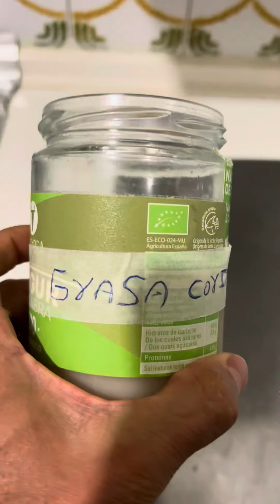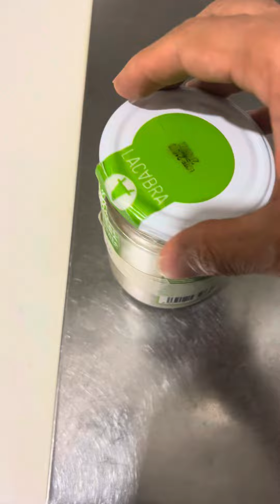CÓMO HACER GRASA PARA COCINAR PREPARAR MANTECA PARA COCINAR GRATIS Y MUY SANA GRASA DE CERDO O PAVO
Gana salud quitando los aceites modernos y empieza a volver a usar las grasas de antes las que usaban nuestros abuelos. te explico Cómo hacer tu propia grasa casera para cocinar, una opción saludable y económica, aquí te enseño 2 formas de cómo hacer la grasa para cocinar o consumir. grasa de cerdo, o grasa de cordero o de pavo gratis y saludable también se llama manteca de cerdo o manteca de cordero o manteca de pavo.